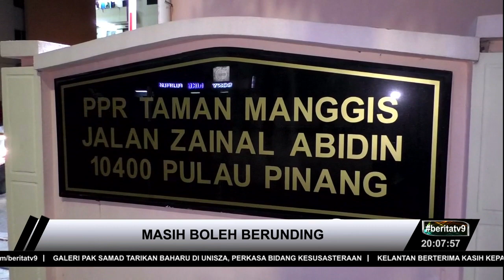PPR TAMAN MANGGIS | Masih Boleh Berunding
Ketua Menteri Chow Kon Yeow berkata penduduk yang diminta mengosongkan rumah mereka setelah hilang kelayakan untuk mendiaminya telah ditawarkan kediaman di projek rumah kos rendah sederhana serta mampu milik namun mereka tidak mahu menerimanya.